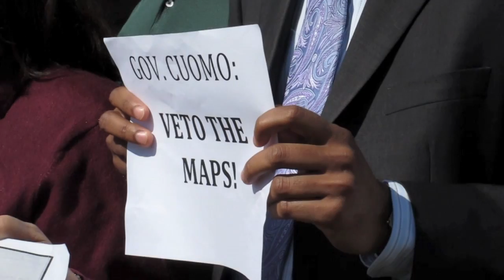Long Island Groups to Cuomo: Veto Gerrymandered Maps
On March 12, a coalition of Long Island community groups urged Gov. Andrew Cuomo to veto state district maps drafted by a New York State Legislature task force.

In this video, we hear from Lucius Ware of the Eastern Long Island branch of the NAACP, Lucía Gómez-Jiménez from La Fuente, and Alvin Ramnarain of Local 1102 RWDSU.